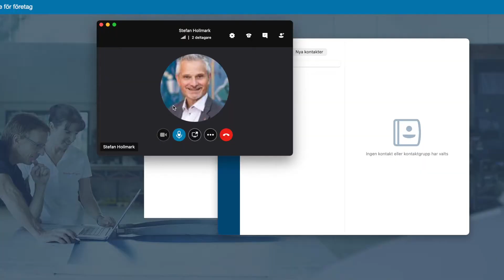Intervju med Stefan Hollmark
Sommarredaktionen intervjuar kommundirektören Stefan Hollmark.